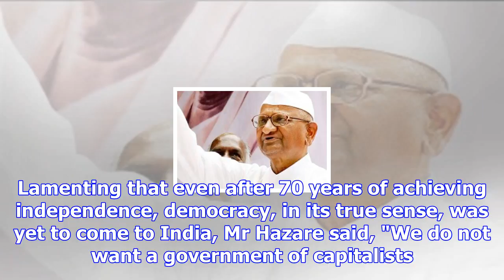Hope no kejriwal will emerge from my movement again, says anna hazare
Anna Hazare was speaking at a public meeting at the Shahid Smarak in Agra (File)Agra:  Social activi...